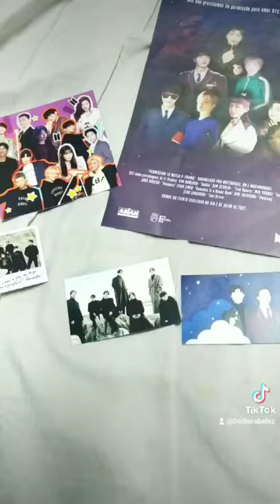Fui em um Evento Coreano em São Paulo / Vlog em São Paulo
Oie pessoal, tudo bem? Mais um vídeo rapidinho aqui no canal para vocês!

E dessa vez em fui em um evento coreano em São Paulo. E mostrei um pouco para vocês como foi.

Links Equipamentos de Gravação dos Vídeos do meu Canal:
Câmera Sony Cyber-shot
Kit Completo Ring Light Com Tripé Dimmer Youtuber Selfie Pro
Kit Ring Light para Celular
Suporte De Mesa P/ Celular 360°

Livros que indico para mulheres e empreendedoras lerem:
Meu E-book: Guia Completo - Como Fazer Gloss Labial para Vender
Síndrome da Impostora
Complexo de Cinderela - Desenvolvendo o medo inconsciente da independência feminina

Cursos que já fiz e recomendo:
Curso para Ativar todo o seu Poder Feminino - Combo Auto Estima Feminina
Curso para quem quer trabalhar com UGC - Revolução Digital UGC Brasil

Tik Tok Pessoal: barbarababiz